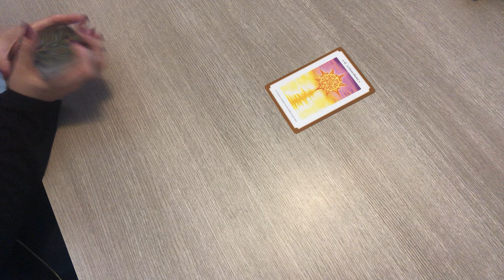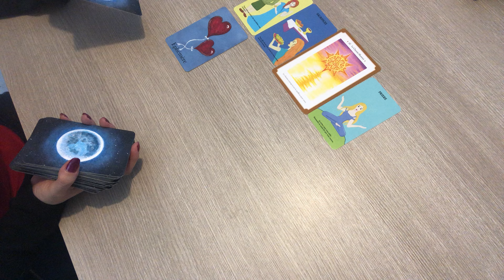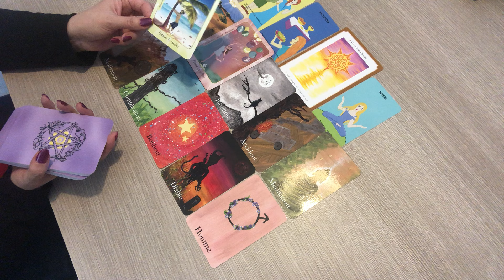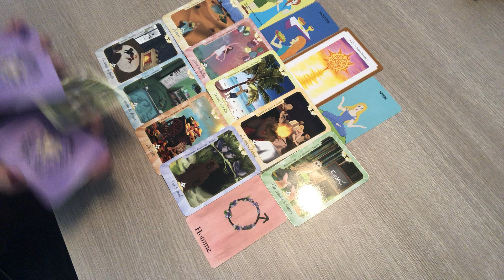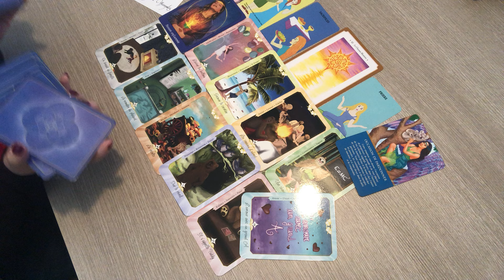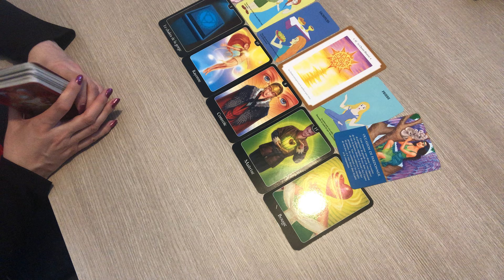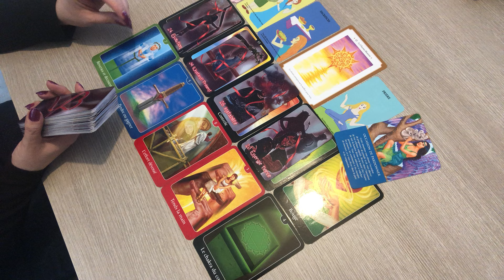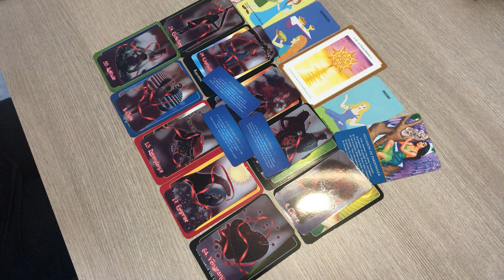CAPRICORNE du 16 au 31 mai 2024 »retour de l’amour, le bonheur arrive … »🦋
CAPRICORNE du 16 au 31 mai 2024 »retour de l’amour, le bonheur arrive … »🦋 }capricorne mai 2024 horoscope voyance guidance belline amour love ​⁠ Voici votre tirage guidance pour votre signe astrologique capricorne mai 2024.
 c'est une  Guidance pour vous éclairer en  sentimental , relationnel, professionnel et spirituel   qui concerne également votre signe ascendant et  lunaire.

🌞GUIDANCE GÊNERALE et SENTIMENTALES mai 2024 🌺Voici pour l ‘année 2024 : La playlist des 12 signes astrologiques: Général, professionnelle

à bientôt. Pattyangel 🌺